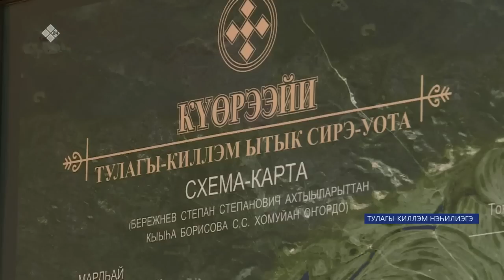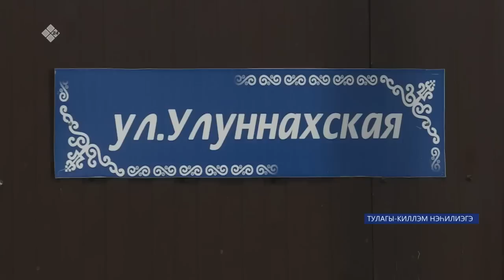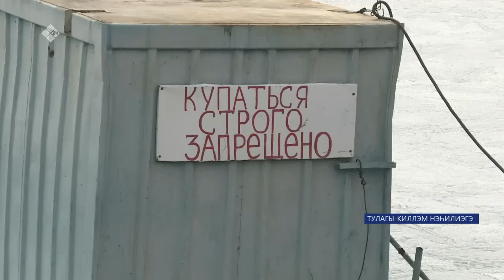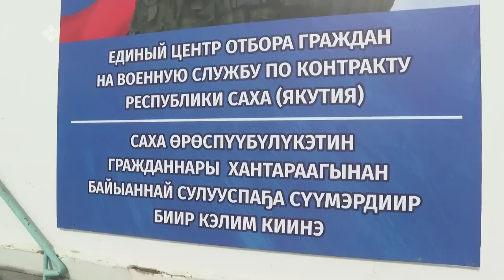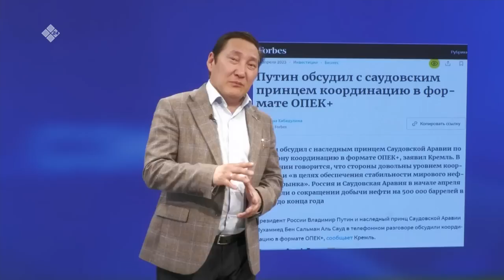«Саха сирэ» информационнай биэрии. Ыам ыйын 12 күнэ 20:30